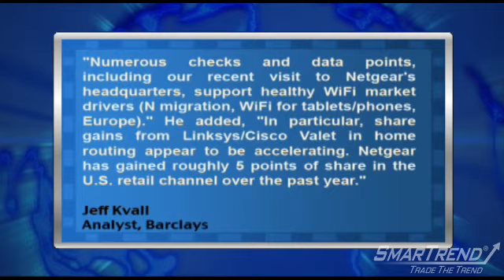Analyst Insight: Barclays Lifted Its Estimates For NETGEAR On Healthy End Markets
"Barclays analysts lifted their estimates for NETGEAR, Inc. (NASDAQ:NTGR) on healthy end markets, share gains, and an expected above seasonal Q3.

The bank now sees Q3 EPS of $0.40, up from $0.38, on revenues of $225 million. Barclays also adjusted its calendar year 2011 EPS to $2.00 from $1.97 per share. The price target moves from $33 to $35.

Analyst Jeff Kvaal said, ""Numerous checks and data points, including our recent visit to Netgear's headquarters, support healthy WiFi market drivers (N migration, WiFi for tablets/phones, Europe)."" He added, ""In particular, share gains from Linksys/Cisco Valet in home routing appear to be accelerating. Netgear has gained roughly 5 points of share in the U.S. retail channel over the past year.""

SmarTrend is bullish on shares of Netgear and our subscribers were alerted to buy on July 13, 2010 at $20.20. The stock has risen 34.8% since the alert was issued."